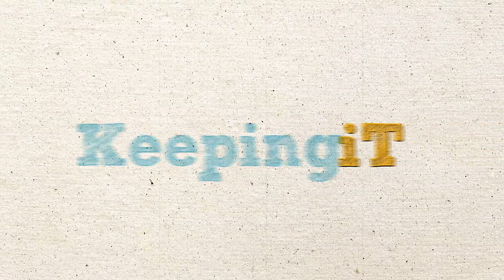How THIS School Went Remote At Record Speeds: CCGS Interview Ep.1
I had the chance to sit down and interview David Nichols and David Soede from the Central Coast Grammar School in Australia.
They adapted to these strange and unprecedented times so quickly, that I had to sit down and have a chat with them - what they did is incredible!

Timestamps:
07:49 - Challenges Creating 1,000 Microsoft Teams Channels
09:08 - The Culture Of Accepting Technology
10:46 - Monday "D-Day" And Tuesday Remote Classrooms
14:30 - Why The Teachers Moved So Quickly